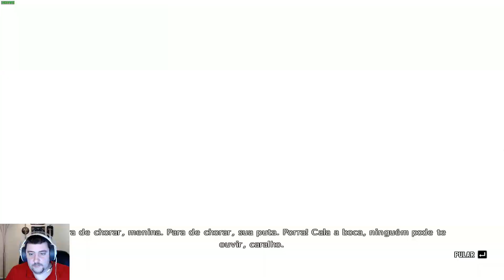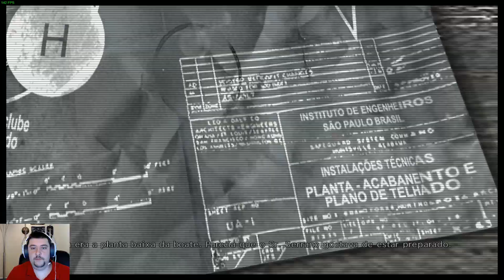Jogando Max Payne 3 Em Português! Parte 5 - Arrebentando cabeças com minha sniper!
Configurações recomendadas Max Payne 3

Operating System: Windows 7 32/64 Service Pack 1, Windows Vista 32/64 Service Pack 2, Windows XP 32/64 Service Pack 3
Processor: Intel Dual Core 2.4 GHZ - i7 3930K 6 Core x 3.06 GHZ / AMD Dual Core 2.6 GHZ - FX8150 8 Core x 3.6 GHZ
Video Card: NVIDIA 8600 GT 512MB VRAM - NVIDIA GeForce GTX 680 2GB VRAM / Radeon HD 3400 512MB VRAM - Radeon HD 7970 3GB VRAM
Sound Card: 100% Direct X 9.0 compatible - Direct X 9.0 compatible supporting Dolby Digital Live
HDD Space: 35 GB

Gameplay de jogos em alta qualidade! Full HD e com 60 FPS

Siga-nos!!